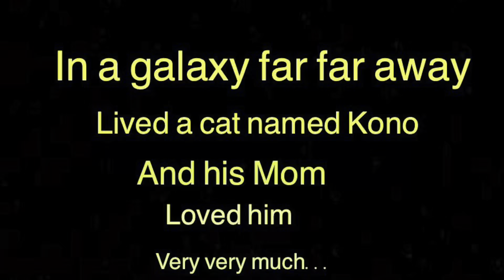Kono Wars (Star Wars theme)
This is my Kono who is battling FIP
The force is strong with this one, but he needs your help to beat FIP